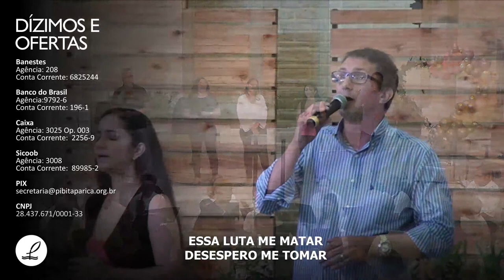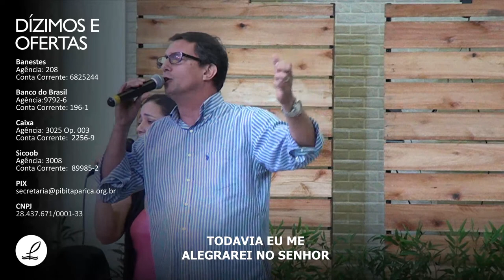Culto -14/08/2022 | 10h - Pr. Eliomar Correa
Todos os domingo, às 10h**, 18h e 19h30** nos reunimos pra um tempo louvor e adoração ao nosso Deus. Participe conosco.

** Com transmissão.

⚠️ Se você quer ficar pode dentro de tudo que acontece na Pib Itaparica, clique ) e receba todos os avisos no seu whatsapp.

Se você quiser contribuir com os nossos projetos, faça através das contas abaixo.

Conta Banestes (CÓD 021)
Agência: 208

Conta Banco do Brasil (CÓD 001)
Agência:9792-6

Conta da Caixa Econômica (CÓD 104)
Ag.3025 Op. 003
C/C: 2256-9 .

Banco Sicoob (CÓD 756)
Ag 3008
C/C 89985-2.

Instagram: @pibitaparica @adolas.pibi @jovens.pibi @criancapibi @louvorpibi @embaixadapibi

Spotify: Primeira Igreja Batista em Itaparica